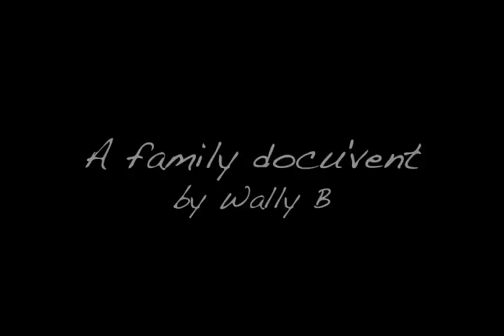"Tat in the Hat" - Time Lapse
A time lapse video of Brendan's first tattoo in Medicine Hat, Alberta Canada.
TYJ